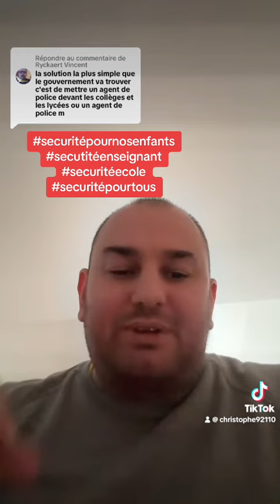securitépournosenfants secutitéenseignant securitéecole securitépourtous